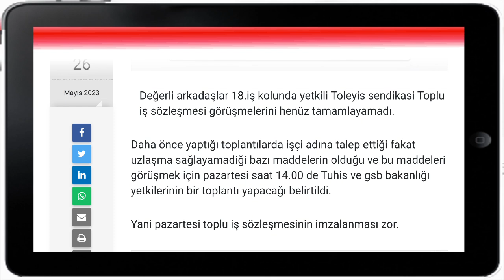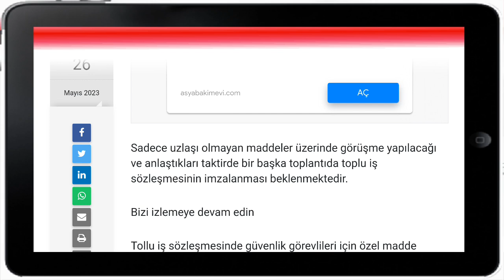Gençlik ve Spor Bakanlığı işçilerine 2023 - 2024 Toplu iş sözleşmesi gelişmesi